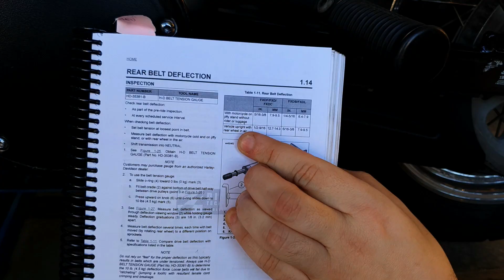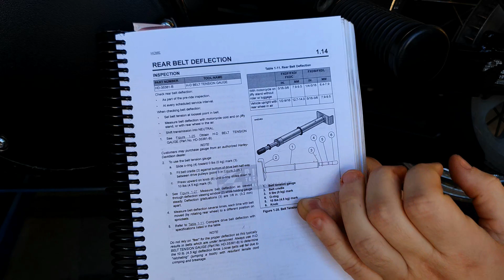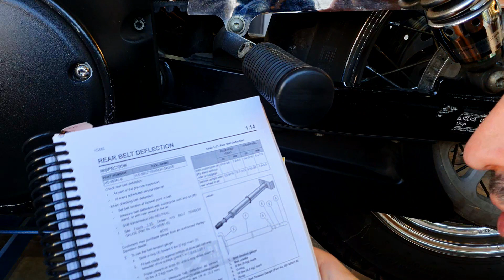Como Ajustar Correia da Harley - Davidson Dyna Super Glide (DIY)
Como fazer Aferição de tensão da correia da Harley - Davidson e alinhamento da DYNA Super Glide (FXD). Ferramenta que você tem em casa e não sabe.

Farol de Led

Carregador Inteligente de Bateria